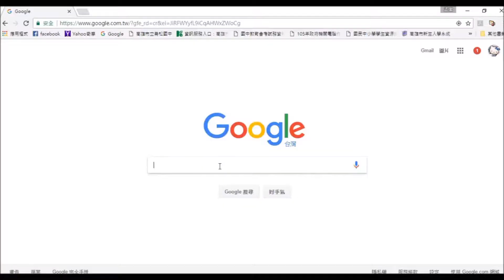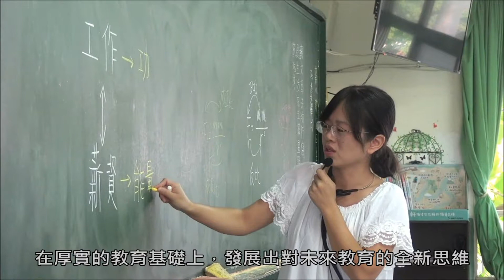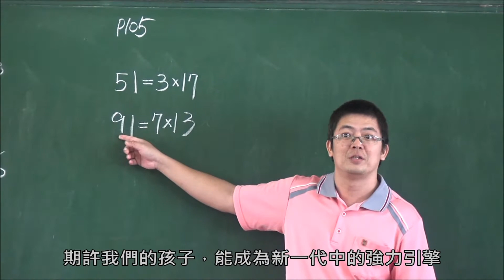2017鳥松國中學校簡介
感謝鳥松國中全校師生之合作
特別感謝校友郭秉儒、張民緯、孫苡慈、張育睿、洪語宸
畢業後仍回學校協助拍攝
影片音樂由葉元志老師協助配樂
以鳥松國中校歌進行改編

感謝影片協助的幕前幕後所有付出的人員
有你們真好